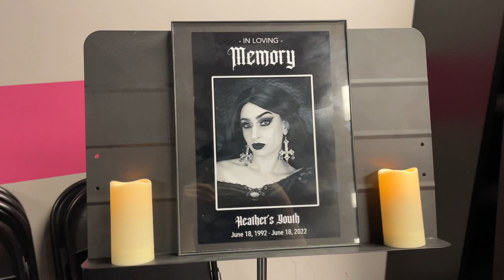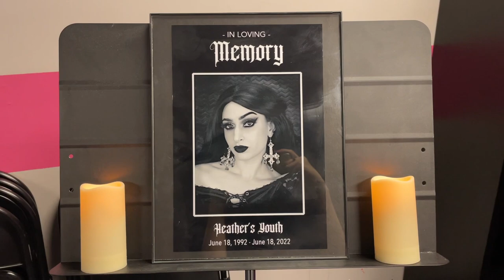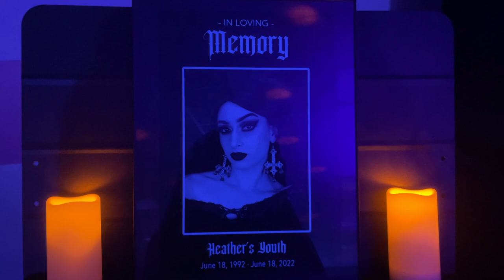DEATH TO MY TWENTIES- MY BIRTHDAY FUNERAL! ⚰️ 🎉 💀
I am now 30 years old so I held a funeral for my 20s- and had a blast!